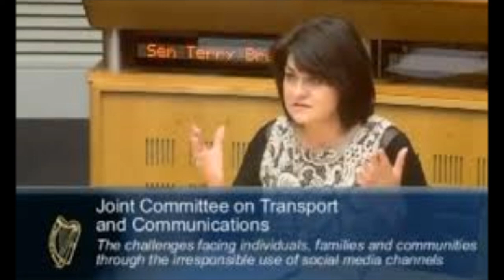Senator Fidelma Healy- Raped on Facebook (remix)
Big ups to fidelma herself for lead vocals on this one!